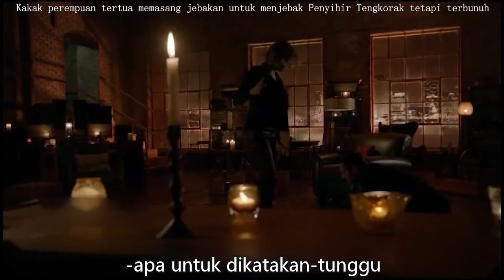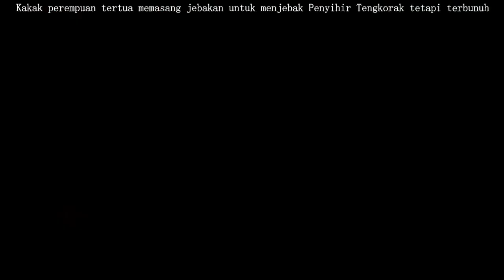the Vampire Diaries